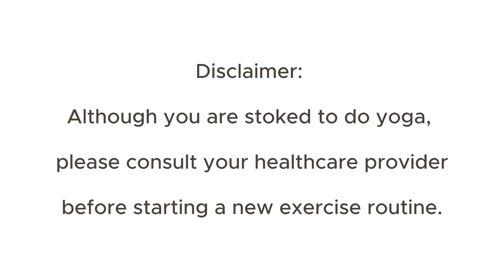Cubicle Stretch Out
Feeling the 9 to 5 blues? Office work got you down? Well…you’ve come to the right video. :) Take your 15-minute break and stretch out your hard-working body! Ease tension in the shoulders, wrists, and back while also energizing the lower body in the process. Feel refreshed and ready to tackle that pile of invoices strewn across your desk - ChairZen has got you covered.